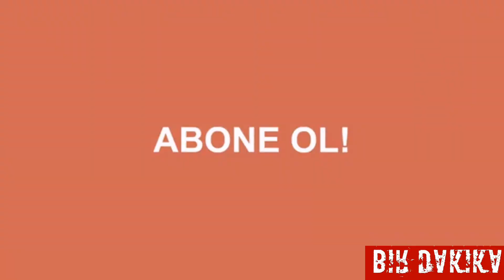AFRİN'DE Kİ ZEYTİN DALI OPERASYONUNUN 1 AYLIK BİLANÇOSU son dakika haberleri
Afrin opr. (Zeytin dalı ) operasyonunda bir ay geride kalırlen etkisiz hale getirilen terörist sayısı 1715 i buldu. son dakika haberleri

Olaylara " Bir Dakika" ya bu neden böyle diyerek ekibimizle beyin fırtınası yapıp olayların asıl nedenlerini bularak sizinle paylaşıyoruz.
Haberlerin gereksiz kısımlarını çıkarıp özünü aktardığımızda bir dakikadan uzun sürmediğini gördük bu sebepten dolayı son dakika haberleri BİR DAKİKA formatında yayınlıyoruz.

Arkadaşlar sayfamızın gelişmesi ve daha çok içerik üretmemizi teşvik etmek için lütfen videoları beğenelim.

Merhaba ben Erdem ve kız arkadaşım Selina ile Antalya'nın en güzel yerlerini gezerken çok eğleniyor ve bunu sizinle paylaşmaktan çekinmiyoruz. En güzel kamp yerlerinde çadır kurarken oraya nasıl ulaşabilirsiniz ve orada nelerle karşılaşacaksınız kısacası artılarını ve eksilerini size ulaştırmış oluyoruz. Ayrıca gündeme dair son dakika haberler, infografikler ve ilginç bilgiler sunmaya çalışıyoruz.